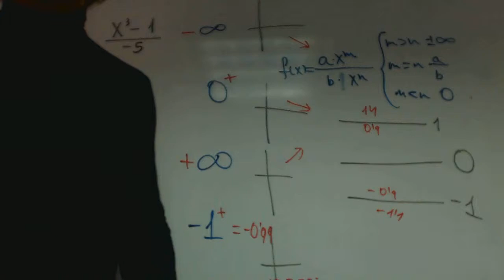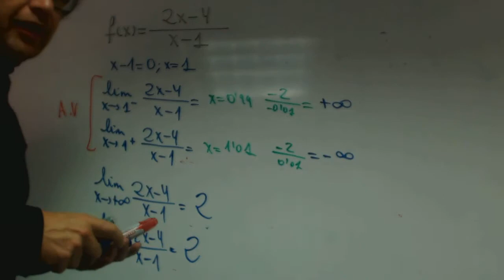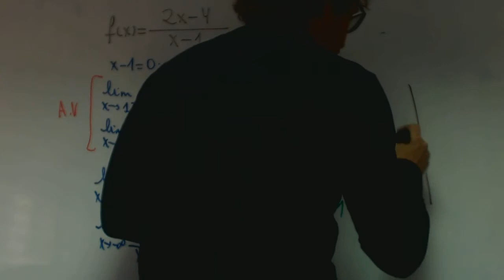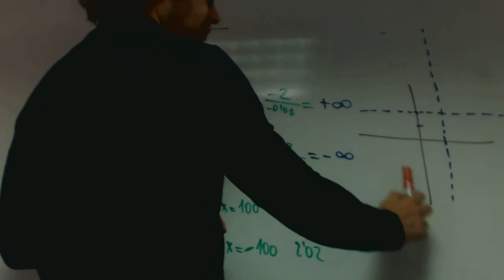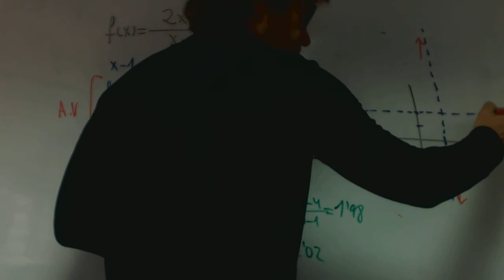Asintotas horizontales y verticales rapidas franjamanela Matematicas Academia Usero Estepona